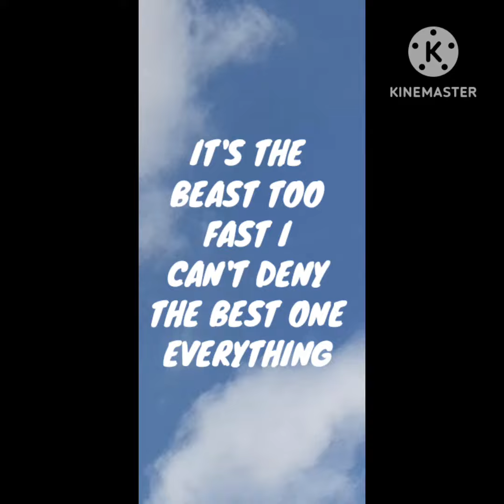NICE BEAST SONG